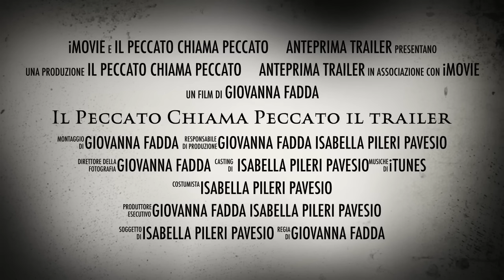Il Peccato Chiama Peccato- first booktrailer in the world Deaf actors - attori Sordi-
Il primo booktrailer al mondo  recitato da ragazzi Sordi del Circolo ENS- Ente Nazionale Sordi di Genova a favore  di ragazzi non vedenti cui è destinato l'audiobook del romanzo. Ricavato diritti del romanzo Il peccato chiama peccato di Isabella Pileri Pavesio donato interamente a Lega Nazionale per la Difesa del Cane. The first audiobook trailer in the world acted by deaf actors for blind people
Film Maker: Giovanna Fadda,  based on the thriller novel written by Isabella Pileri Pavesio. Cast: ENS, Ente Nazionale Sordi, Genova. Facciamoligialli courtesy of GFIP Productions, Mediapresse AG, Zuerich, Switzerland